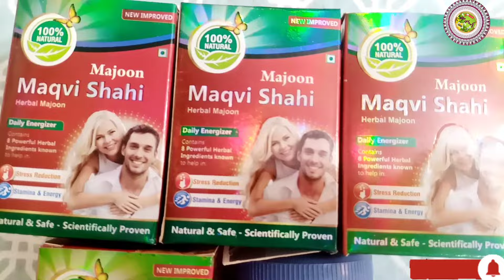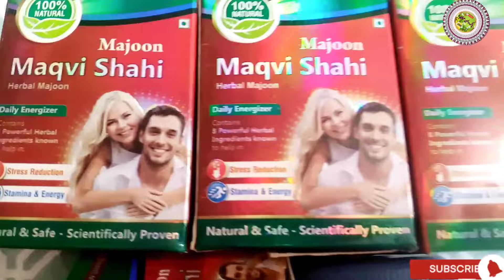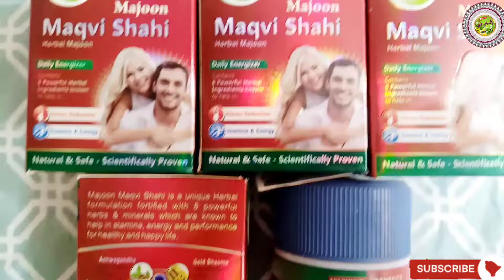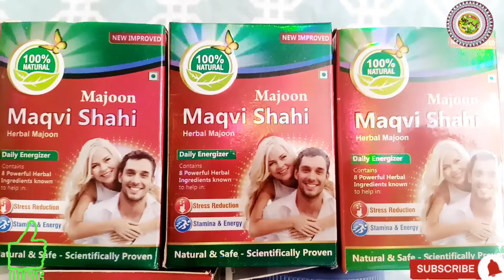Majoon | Maqvi | Shahi | AB Natural Pharma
Dil dimag Aisabi kamzori ka ilaaj
herbal medicine,hikmat aur sehat,mardana kamzori ki wajohat,mardana taqat ka ilaj,mardana taqat aur timing ka nuskha,mardana taqat tips in urdu,mardana taqat,mardana taqat barhane ka tarika,mardana timing barhane ka nuskha,mardana timing ka majunjaldi farigh hone ka ilaj#MajoonMaqviShahi

Assalamu Alaikum Dosto aaj ki video mein Ab Natural Pharma  ki herbal medicine batai hai Jiska Naam Hai Majoon Muqavi Shahi  is  ke fayde bataya hai please support me Pak desi health channel like comments and share me thank you

majunshahi#majoonshahi#majunshahi
weakness treatment jismani dardon ka ilaaj jismani kamjori ka ilaaj jismani kamzori ka ilaaj
majoon muqavi khas ul khas,majoon muqavi khas ul khas benefits and uses,majoon muqavi khas ul khas benefits for men's,majoon,majoon muqavi,majoon triphala,shahi

Majoon Maqvi Shahi
musli Safed Shilajit Ashwagandha asgandh Nagori sataawar#satawar#Shilajit
gokshura#gokshura
health benefits#healthbenefitsgokshura
yashad bhasma#yashadbhasma
gold#gold